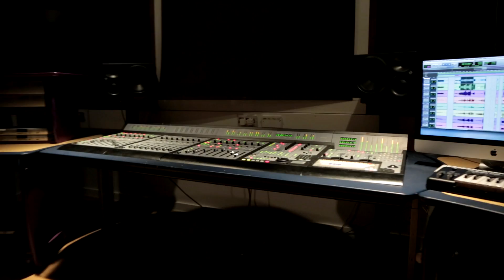Festival Management & Sound Production - Free Fees Course Enrolling Now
Now enrolling for our free fees Festival Management course delivered through ETB.
Learn Music Technology, Desktop Multimedia and Audio Production, Event Production, Music Industry Studies, Team Working, Sound Engineering and Production, Entrepreneurial Skills, and work at some of Ireland's biggest festivals.